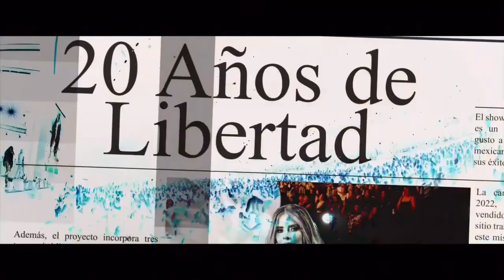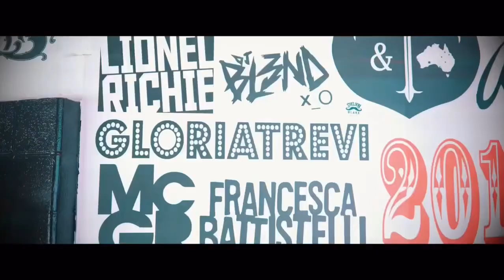Gloria Trevi cerró Mi Soundtrack Tour con otro récord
Gloria Trevi cerró su exitosa gira "Mi Soundtrack World Tour" el pasado 27 de septiembre en Hidalgo, Texas, reafirmando su lugar entre las artistas latinas más taquilleras y queridas en Estados Unidos y México. Esta gira llevó a Trevi a recorrer 32 ciudades estadounidenses, logrando conectar con más de 1.7 millones de fans, y culminando en un emotivo y memorable concierto final en el lugar donde todo comenzó.